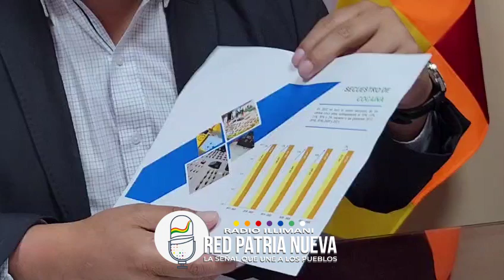Bolivia se convierte en referente internacional en reducción neta de hoja de coca en cultivos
📌 El viceministro de Defensa Social y Sustancias Controladas, Jaime Mamani, señaló que Bolivia 🇧🇴 es el único país de la región con reducción neta de hoja de coca en cultivos, lo cual lo convierte en un referente internacional de la lucha contra el narcotráfico.

Mamani señaló que gestión tras gestión, en el país se rompen récords de secuestro de drogas, específicamente, esta gestión se alcanzarán las 20 toneladas de cocaína incautada, según las proyecciones.